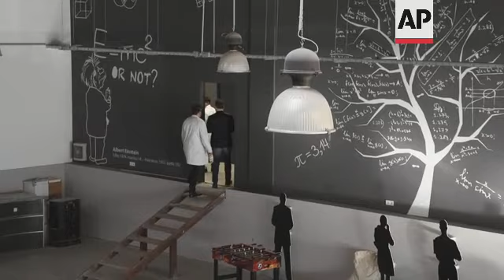Revival of hologram technology for medicine and security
(7 Feb 2022) LEAD IN:
A laboratory in Hungary is taking the decades-old technology of holography and repurposing it to the fields of medicine and security.
Examples range from photo IDs to teaching anatomy.

STORY-LINE:
Holograms are far from being a trendy technology today -- they were invited by a Hungarian-British physicist in the 1940s.
But a Hungarian laboratory is attempting to revive their use by finding new applications for them.
From a facility about 20 miles (32 kilometres) north of the capital of Budapest, company HoloTech has joined forces with researchers from the Budapest University of Technology and Economics to reinvent hologram technology.
A  technology which has been "in hibernation" for the last 50 or 60 years according to them.
Holograms have traditionally been created from analog sources to allow the viewer to see a flat image from multiple angles, creating the illusion of a 3D object.
But now, the scientists at HoloTech are using digital data sources to create superior clarity and colour in their holograms.
They also reached the full parallax effect, meaning that their holograms can show different perspectives not only from side to side, but also up and down.
"Our mission in the medical field of hologram technology is to try to link our developments with the existing healthcare technology tools that deal with imaging," says Imre Lakatos, CEO of HoloTech.
It's a welcome new support for medical schools, according to Dr. Andras Csokay, a neurosurgeon at the Hungarian Army Medical Center in Budapest.
"In anatomy class, for example, it's much easier to understand the location of internal organs if we could see them in spatial view. We could see better the irregularities or tumours. If we have a better spatial view, we can better imagine what problems they might cause, or where they might put pressure on certain organs. So in all respects it would be a wonderful new resource," says Csokay.
HoloTech has also developed holograms that can assist in the field of security, such as anti-counterfeiting and border security.
Police and border services from several countries have sought technology from the company for creating holographic images of humans for potential use in passports and identity cards.
Within those images, large quantities of coded data on the individual can be hidden and read by security services.
"If we had such a holographic image on a passport or ID card, it would practically solve the problem of creating (illegal) copies. This is very significant, which is why we've been approached by several countries. We've made quite a lot of progress on this, and we have all the technology to do that here," says Lakatos.
Earlier holograms have struggled to produce true-to-life colour and clarity, especially when it comes to human faces.
But Dr. Zsolt Papp, a physicist at the Budapest University of Technology and Economics and senior scientific officer at HoloTech, says that the company is perhaps the best in the world at creating true three-dimensional holographic images of humans in realistic detail and colour.
"There are many, many ingredients to a good hologram, and here in this company we have managed to satisfy these conditions relatively well. We have a number of holograms in which we can perhaps be said to be world leaders," says Papp.
Using their proprietary laser technology, HoloTech is able to impose the three-dimensional data on special holographic film which is only .024 millimetres thick.
Another of their machines can take a holographic print and reproduce it at high speeds and quantities.